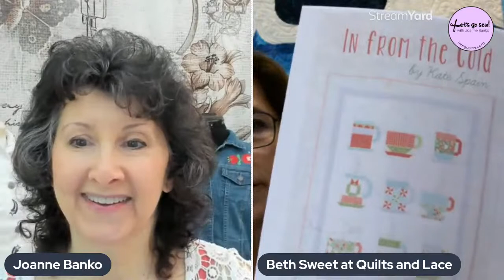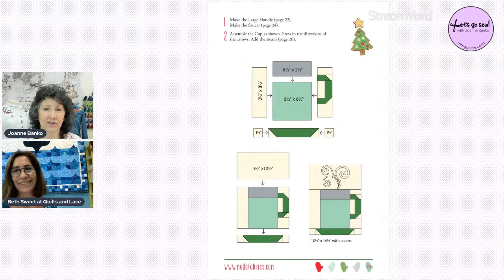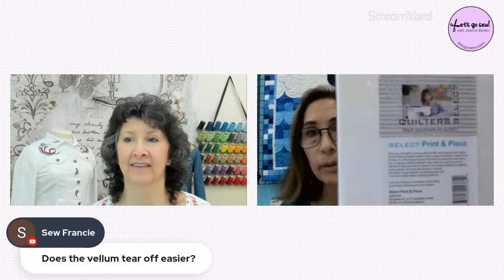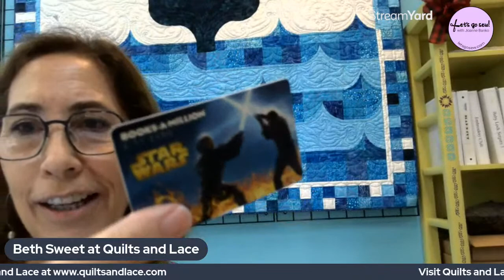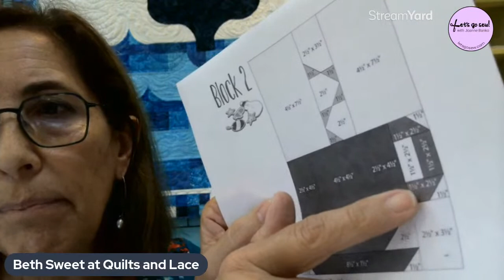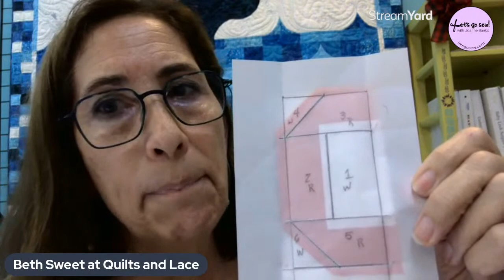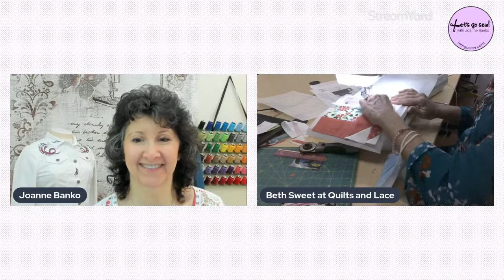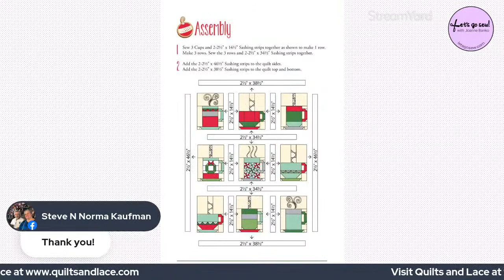Teatime Sewing Tutorials - Learn to paper piece a teacup design with Beth Sweet from Quilts & Lace!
Pour yourself a cuppa and join us for this fun demonstration of a paper pieced quilt block. Learn how to convert a quilt block for paper piecing and paper piece step-by-step with my guest Beth Sweet. We'll share a variety of ideas for finishing this and using it for your own pretty project!

You'll find more sewing tutorials at my sewing and embroidery